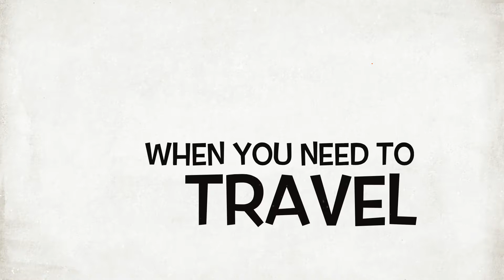Life's Drive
Took my Clodbuster out to the beach and decided to make a short video